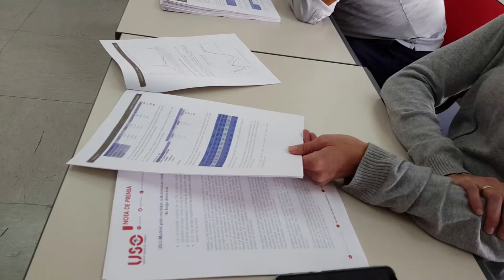Congreso de USO-Madrid: previa y estudio laboral sobre la Comunidad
La secretaria general de USO-Madrid y candidata a la reelección, Concepción Iniesta, presenta el Congreso de USO-Madrid y el informe sobre "Radiografía socioeconómica y laboral de la Comunidad de Madrid"